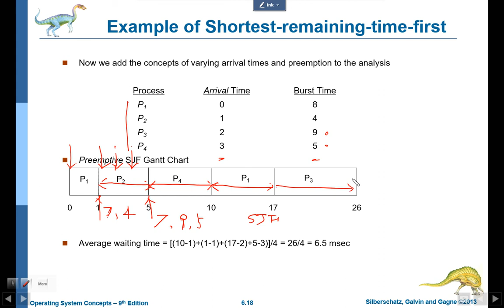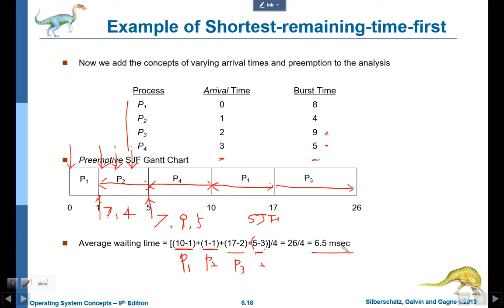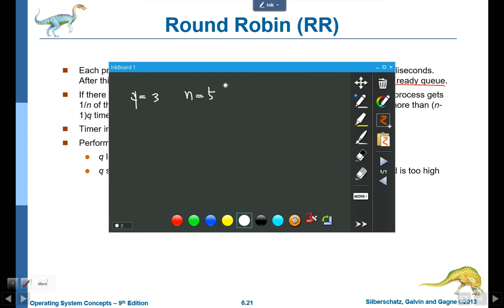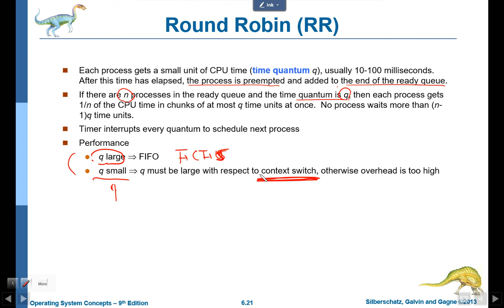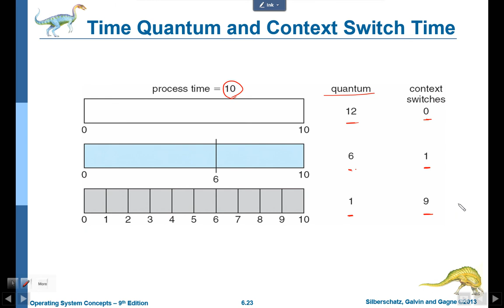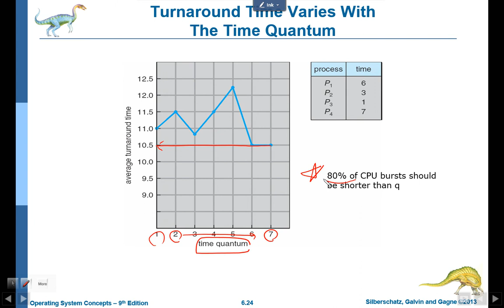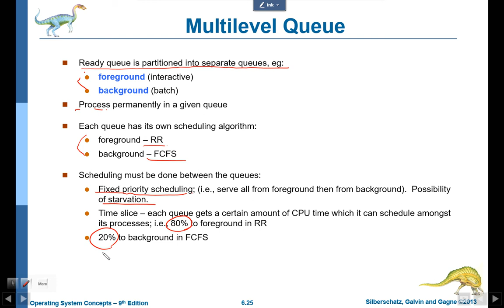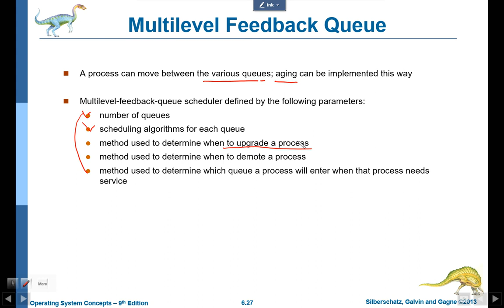os 5 Process Scheduling 03 scheduling algo 02